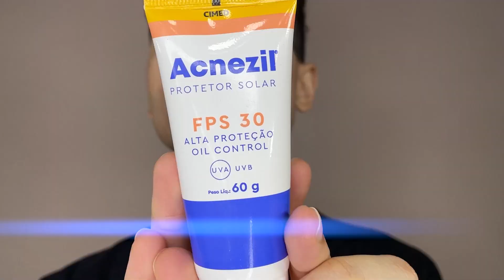Protetor Solar ACNEZIL 🌞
Hoje a resenha é sobre esse protetor solar baratinho, será que é bom? 👀

Não deixe de comentar o que você achou, se tiver alguma dica de próximos vídeos pode deixar nos comentários.

📆 CALENDÁRIO: VIDEOS AOS SÁBADOS 18H (as vezes atrasa 😂)✨

Edição em Adobe Premiere by eu mesme ❤ 🙋‍♂‍💅

⚠️ Esse vídeo não foi patrocinado, mais bem que poderia ter sido! 😭 ⚠️